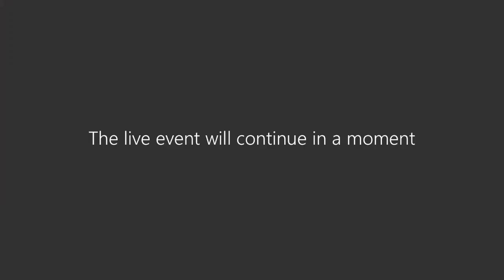World Maritime Day 2020 online event 24 September 2020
Video recording of the World Maritime Day 2020 online event   24 September 2020.